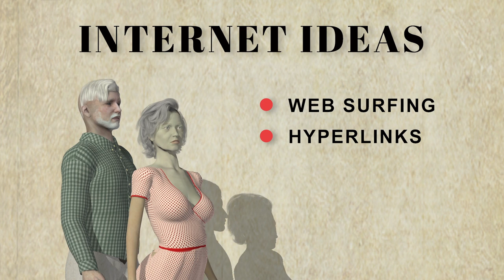Internet for Seniors - Don Bergland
Finally, a sensible solution for senior citizens in our culture who are being ignored by the rampant rush of new digital technologies and find it hard to keep up. The simple solution offered in this presentation will comfortably introduce old folks to the marvels of modern technology.